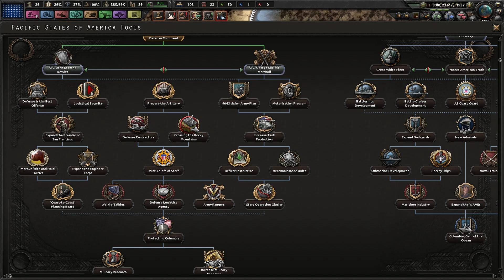Let's Play Kaiserreich Hoi4 [PSA] - Episode 2 - Past the Rockies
Hearts of Iron 4 is a paradox grand strategy game of logistics, warfare and planning. I'm playing the Kaiserreich mod which envisions an alternate-history scenario where Germany won the Great War among other things, and draws conclusions from it leading all the way up to the second world war.

Game Version: Hydra (1.7) with all expansions
Kaiserreich Version: (0.9.2)

I will do my best to read and respond.